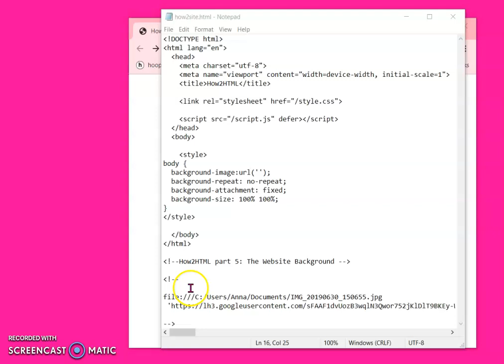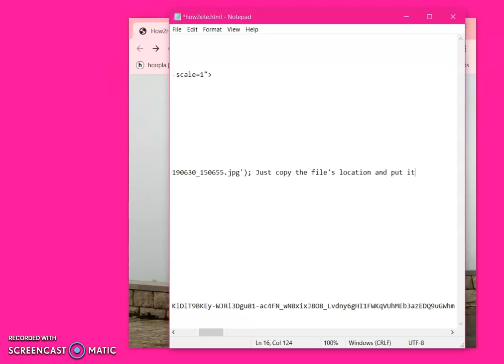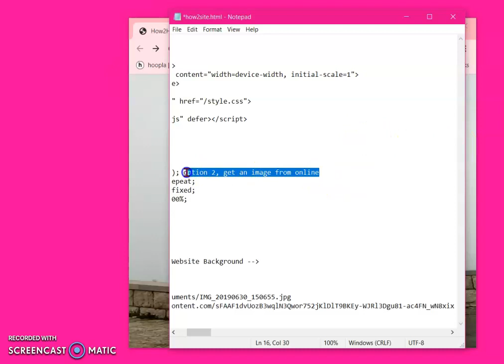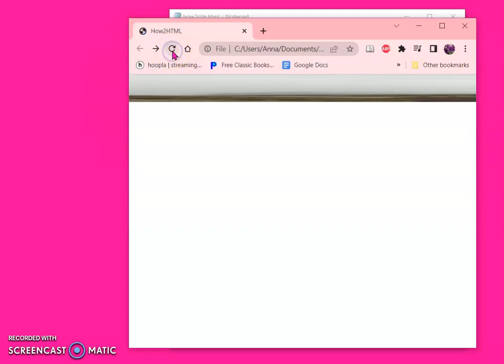How2HTML Part 5 (Adding a Background Image)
I apologize for the fact that it took me way too long to copy and replace that one line. I was trying to be fast and that made me slower because I kept messing up my typing.